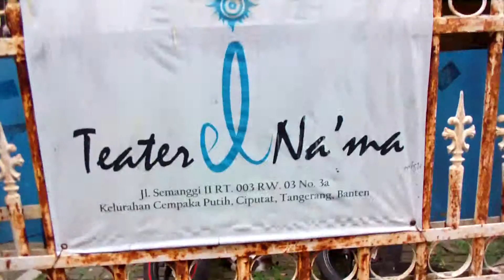Oleh-Oleh Untuk Penghuni Teater El Nama Indonesia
Membawakan akar Uter-uter kegemaran para kucing untuk kucing-kucing di teater El Nama Indonesia.Akar Uter-uter selain memperbaiki pencernaan kucing dan obat diare kucing, juga berfungsi untuk menaikkan stamina,imun dan birahi kucing.Jika pada manusia bisa digunakan untuk obat diare dan menurunkan diabetes.